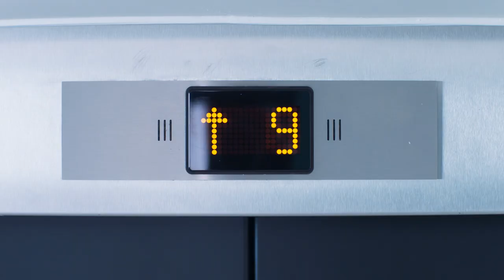'This Is Our Story' - Dock 10 - Media City (2018)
Promotional video for Dock 10 Productions at Media City

"We’ve had the pleasure of working for brands, broadcasters and agency partners across the globe.

From creative concepts through to logistics and access to the best Writers, Directors and talent:
our production team have got you covered.

What’s more we have the dock10 studios and post-production teams all under one roof to sprinkle their magic on all our projects."